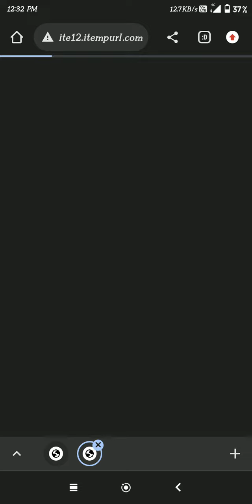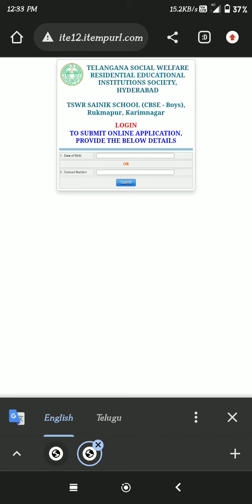TSWRS & SAINIK SCHOOL AND INTERMEDIATE APPLICATION ONLINE